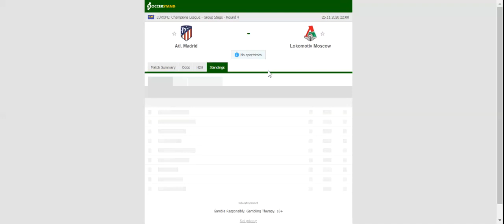ATLETICO MADRID VS LOKOMOTIV MOSCOW PREDICTION & BETTING TIPS - 25/11/2020